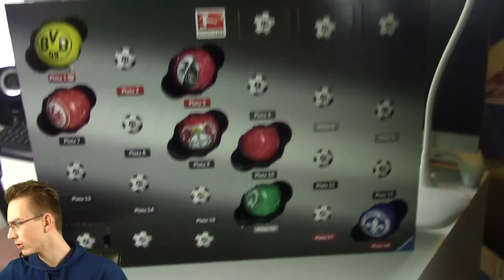TÜRCHEN 8 | RAVENSBURGER 3D BUNDESLIGA PUZZLE ADVENTSKALENDER | PacksUnited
► Türchen 8 des Ravensburger 3D Bundesliga 16/17 Puzzle Adventskalenders - PacksUnited | Opening Unboxing

euer PacksUnited

Kein Problem! Hier ist mein Postfach:
Adresse:
PacksUnited
Postfach 11 23
16794 Fürstenberg

★ Panini (Kooperationspartner)